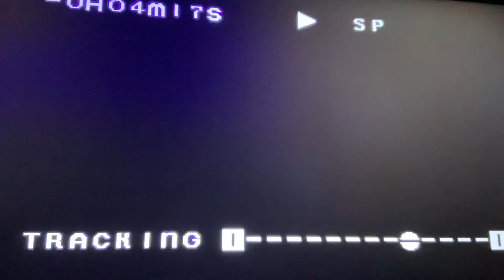Unknown Song "Voices In The Night" [SOLVED. Lazer - I Hear Voices (1981)] [FULL VERSION FOUND!]